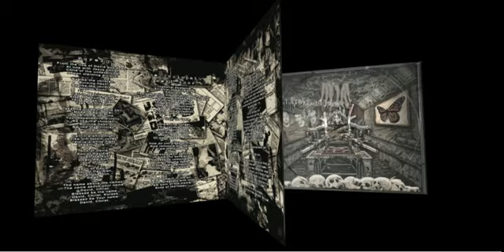Echoes of Ruby Ridge EP Design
Echoes of Ruby Ridge EP Design by Arron Manchester

Although not at full quality as i cant seem to find a way to make a HD avi small enough to fit youtubes 1gb limit i think it will do, this is my first ever project using 3dsmax, in this version ive added actual reflections to the case.
Im quite proud as it only took me a couple of hours to work out how to use 3dsmax and complete this project :D